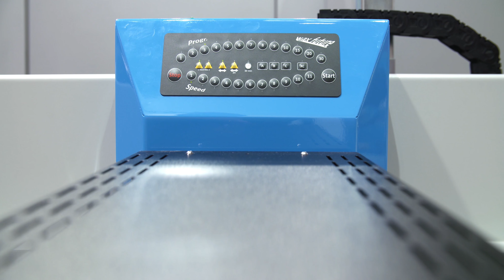Infrarotwachsmaschine WAX FUTURE WALL SPEED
Wachsen auf Weltcup-Niveau geht mit der Infrarotwachsmaschine von Wax Future ganz einfach auf Knopfdruck. Die Infrarotheizlampe sorgt für eine schonende und intensive Behandlung - der Skibelag kann mehr Wachs aufnehmen, das Wachs dringt tiefer und hält somit länger.

Der Wax Future Wall Speed kann direkt an der Wand montiert werden und spart Ihnen somit wertvolle Bodenfläche. Optional ist er auch mit 3 Ständern zur Platzierung am Boden erhältlich.

Die beiden Infrarotlampen können Sie je nach Belieben via Knopfdruck an- und ausschalten. Der Wax Future Wall Speed erreicht einen Durchsatz von bis zu 40 Paar Ski pro Stunde.